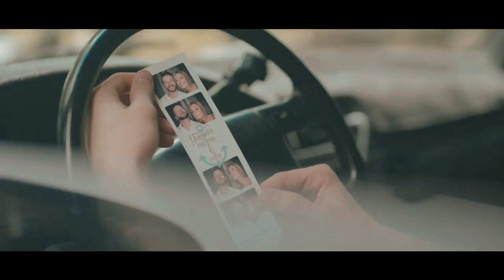Melanie Meriney- Lifeboat (Official Video)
"Lifeboat" (2017)

Melanie Meriney
Steel Fox Entertainment